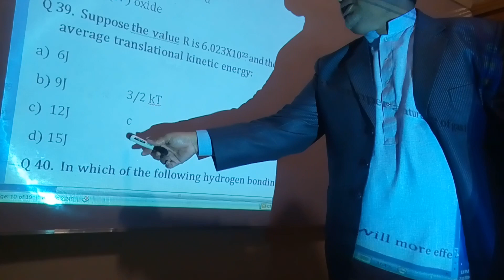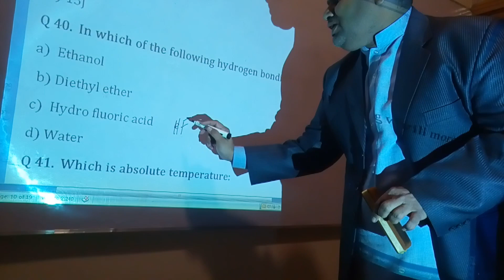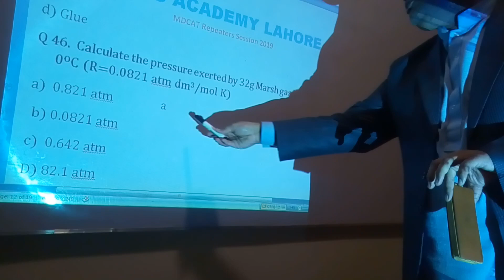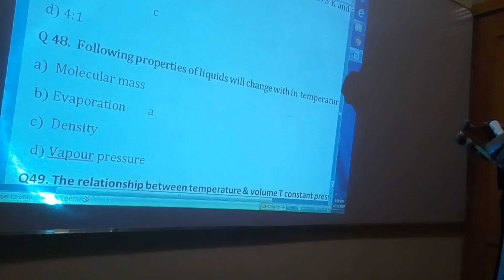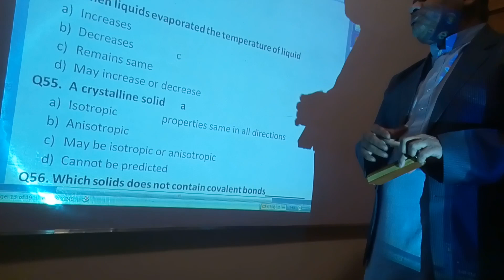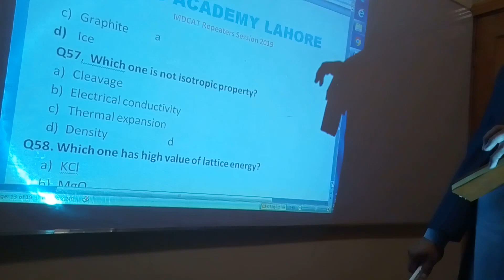Live MDCAT Repeaters Session states of Matter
States of Matter 🎁 by professor  Akhtar  Abbas